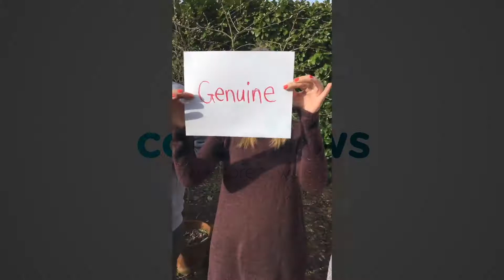Hear From Our Volunteers | Core Paws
Join a team of compassionate, kind and creative individuals working together to help hard-to-place animals find loving homes. Most positions are virtual, meaning you can volunteer on your own time in the comfort of your home from anywhere in the nation.